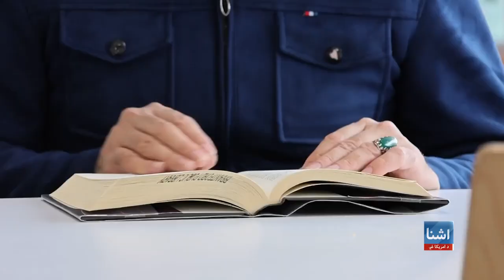کاناډا ته د یو شمېر نویو راغلي ژورنالیستانو غوښتنې او انديښنې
کاناډا ته راغلي یو شمیر افغان ژورنالستان او مدني فعالان په افغانستان کې پاتې خپلو عزیزانو دپاره هم په بشري ښګڼې په اساس د ویزو غوښتنه کوي. دوي وايي چې د خپلوانو ژوند ېې په خطر کې دی او زده کړو له حق نه هم محرومه دي. جزییات په راپور کې ووینئ.